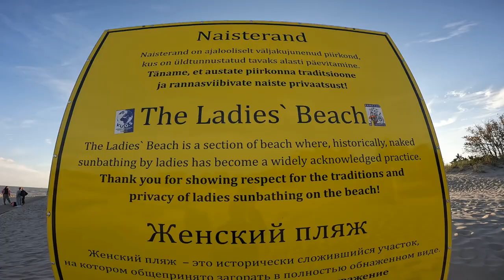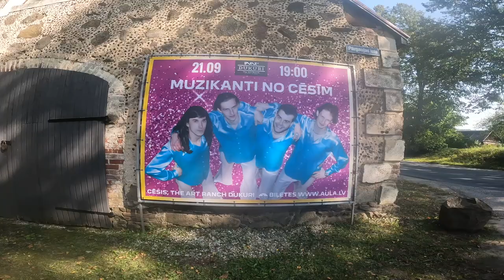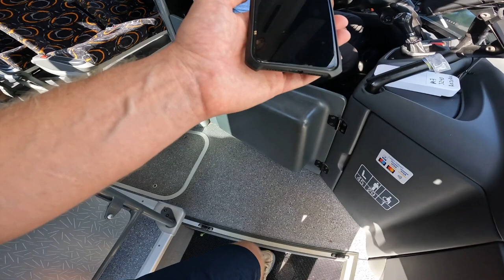Turkiet till Sverige utan att flyga(Gaujas National Park-Pärnu) 🇱🇻🇪🇪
Välkomna 👋

I denna videon reser jag från skogen i Lettland till Estlands Miami Beach.